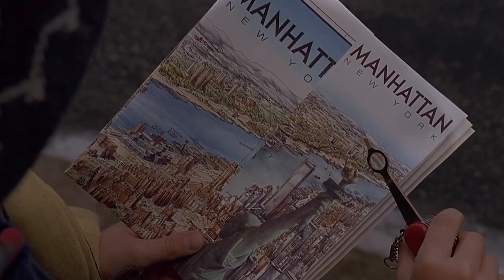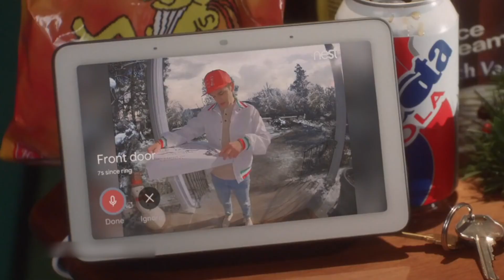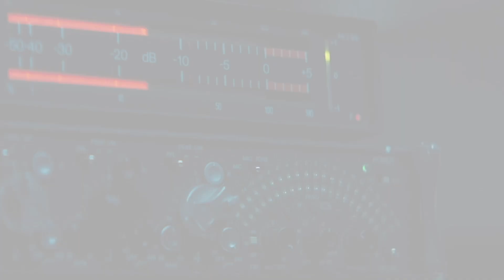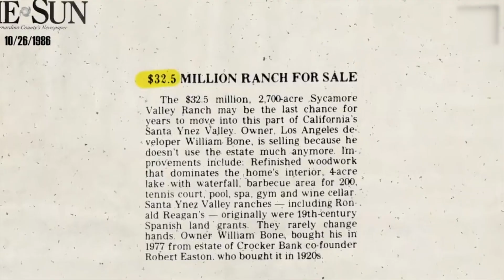Celebrities That TOTALLY Went Off The Rails..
Welcome back to Recap On Tap, today on the channel we're going to be talking about Celebrities That TOTALLY Went Off The Rails..if you're excited to learn more about this then make sure you watch the whole way through because you don't want to miss the details we have for you!